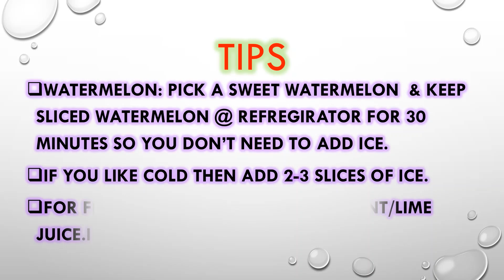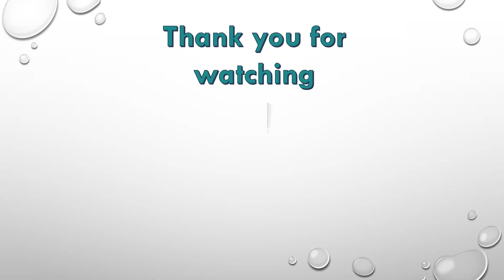Easy, healthy, yummy, & refreshing watermelon juice summerdrink tropicaldrink drink juice #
Hello, my lovely viewers, I am sharing with you guys with another summer drink. It's watermelon juice. It's yummy, refreshing, easy, and healthy.

Ingredients what we need:

Watermelon: diced 2 cups
Ginger: ½ inch chopped
Lime juice ( 1 TSP)
Black Pepper: Optional & to taste

Tips:

Watermelon: Pick a SWEET WATERMELON  & KEEP SLICED WATERMELON @ REFRIGERATOR for 30 minutes So YOU DON’T NEED TO ADD ICE.

IF YOU LIKE COLD Then ADD 2-3 slices of ICE.
FOR FLAVOR: AS YOU like such as MINT/LIME JUICE. I like ginger & lime.together or lime only.
I have another summer drink;
Mango shake/Mango milkshake/Mango smoothie/Mango lassi:

легкий, полезный, вкусный, освежающий арбузный сок
简单，健康，美味，令人耳目一新的西瓜汁
आसान, स्वस्थ, स्वादिष्ट, ताज़ा तरबूज का रस
সহজ, স্বাস্থ্যকর, মুখরোচক, সতেজ তরমুজের  জুস
তরমুজের জুস